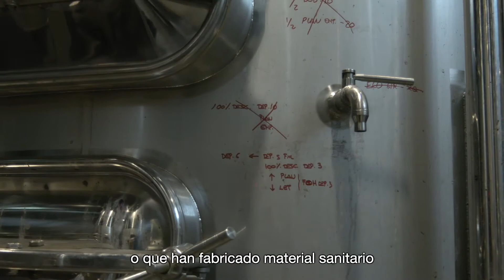Mensaje de Fin de Año 2020 de la presidenta de La Rioja, Concha Andreu